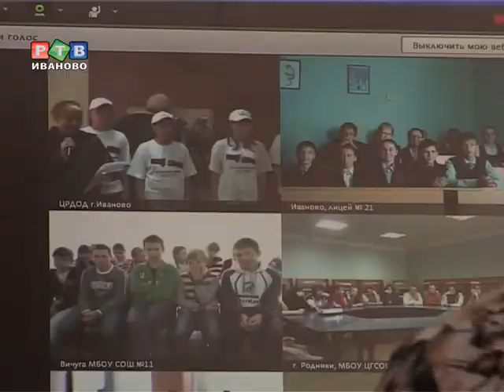Видеоурок "Безопасность на дорогах"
При помощи высоких технологий учащиеся 21 и 30 школ города Иваново, а также Вичугской, Родниковской и Коляновской школ одновременно смогли присутствовать на уроке.